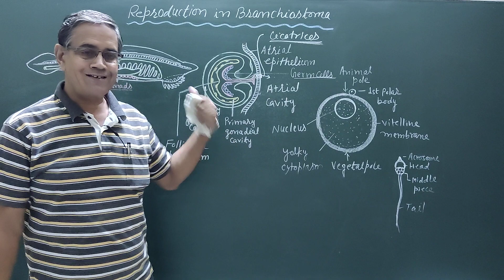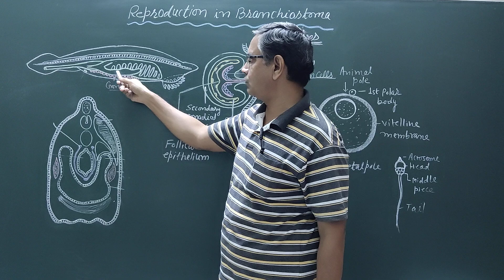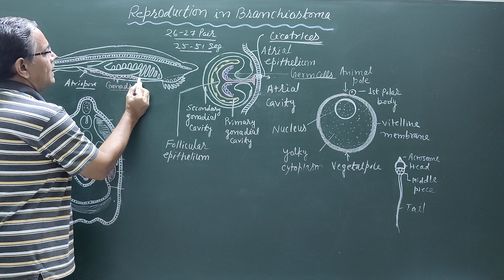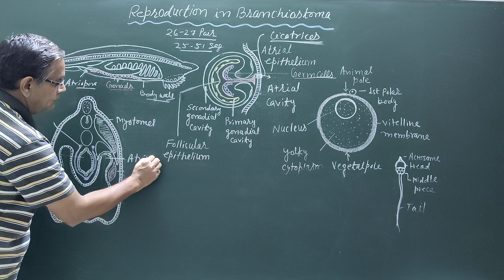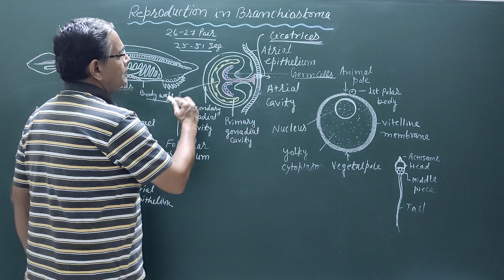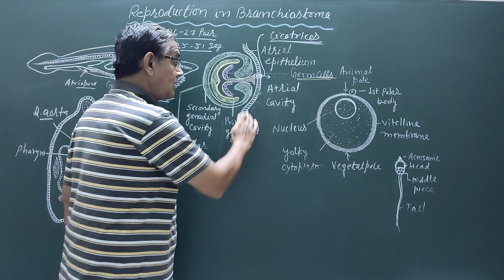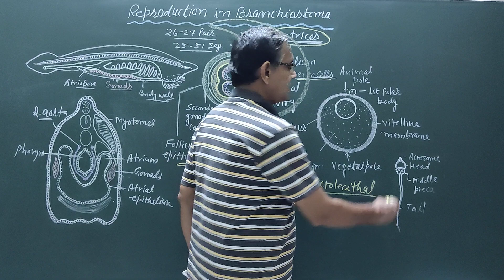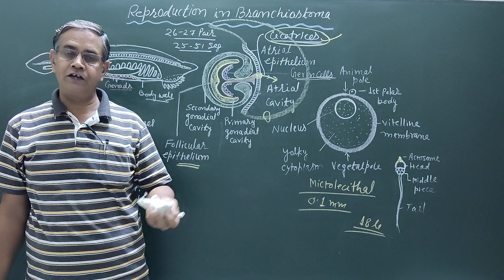Reproductive system in Branchiostoma/Amphioxus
Amphioxus is a unisexual animal but theie is no sexual dimorphism. The adult has 26 to 27 pairs of gonads.  both gonads are identical. The gonads are ventro-laterally situated from middle of pharyngeal region to atriopore.
Mature ovary and testis can be identified only in section because of the different structure of spermatozoa and ova they contain.